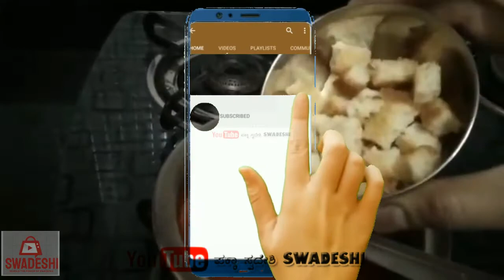how to make tomato soup | Restaurent Style Soup | pakka swadeshi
Tomato soup preparing easy and it tastes very yummy. also helps in weight loss and healthy skin. there are lot of benefits by having this soup before meals. It tastes even better when added milk cream and roasted bread pieces.